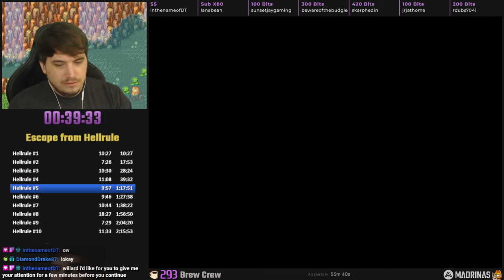2024 Twitch Highlights (Jul - Sep)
Compilation of Twitch Clips and Highlights from July/Aug/Sept of 2024